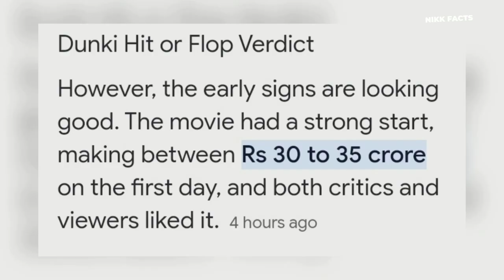Olympic Champions Disrespect Awards? No Justice ? Salaar vs Dunki CLASH॥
Bajrang Puniya and Sakshi Malik News! Salaar vs Dunki update